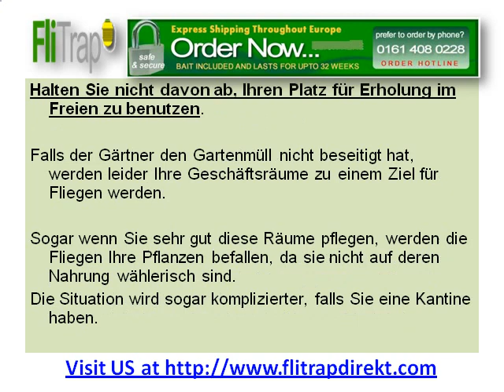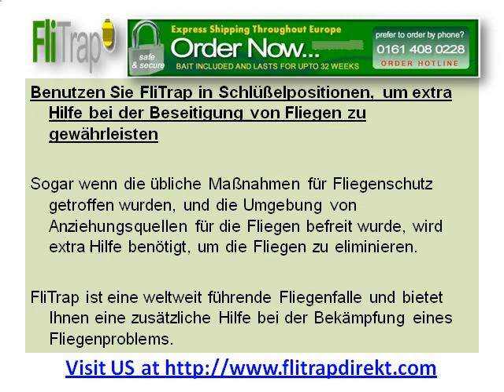Wie man Büroräume for Fliegen schützen kann?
Dieser Artikel befaßt sich damit, wie man Büroräme vor den Fliegen schützen kann. Man mußte nicht eine Fliegenseuche haben, um Maßnahmen für den Fliegenschutz zu ergreifen.